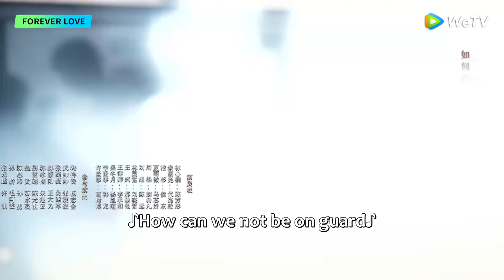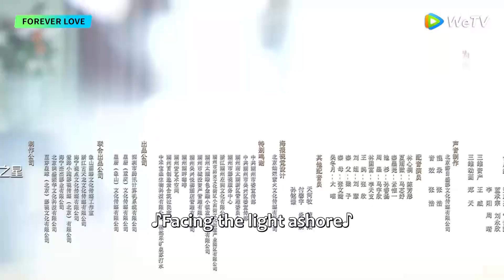ENG SUB | Forever Love | EP03 | Starring: Chen Fangtong, Dai Gaozheng | WeTV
[Starring] Chen Fangtong, Dai Gaozheng

00:00 Enjoy More Contents on WeTV app
00:30 Download WeTV APP & Watch Full Episode